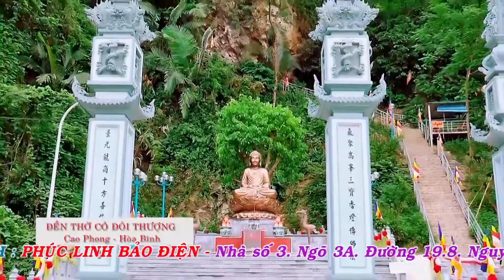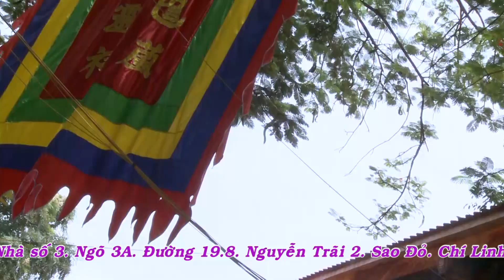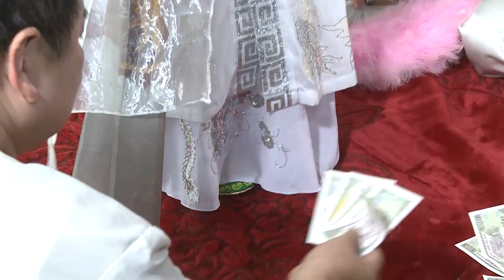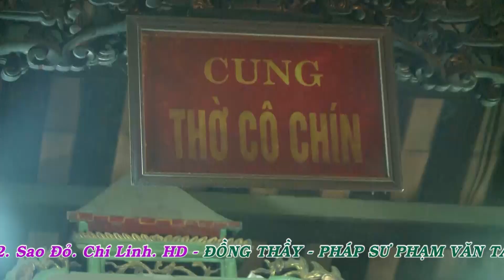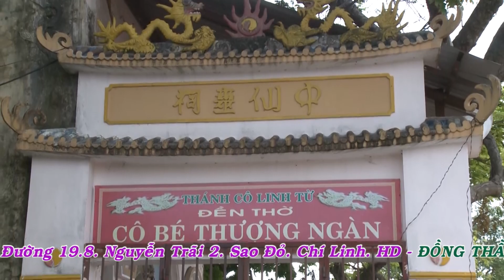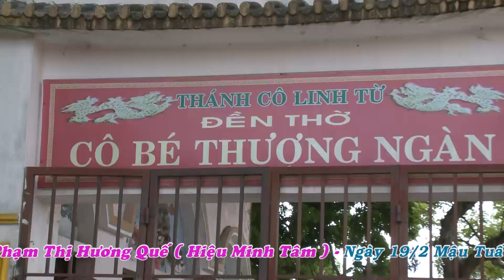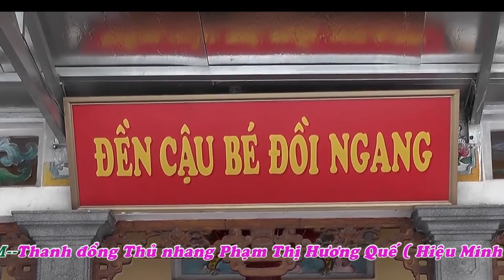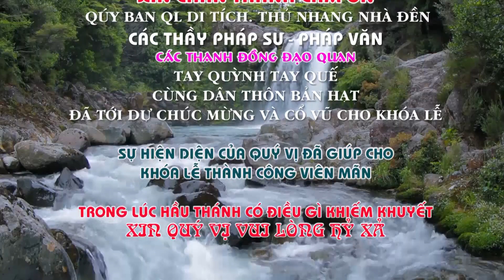Khánh Thành Phúc Linh Bảo Điện HD4